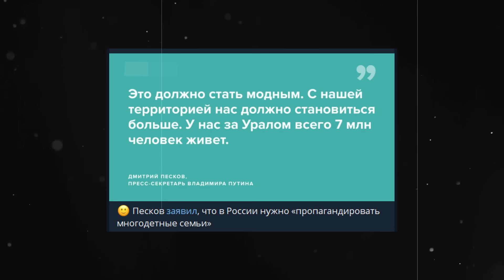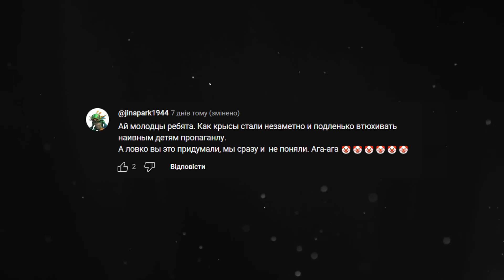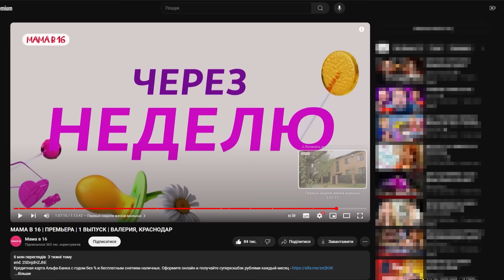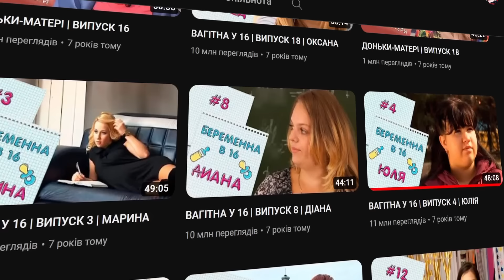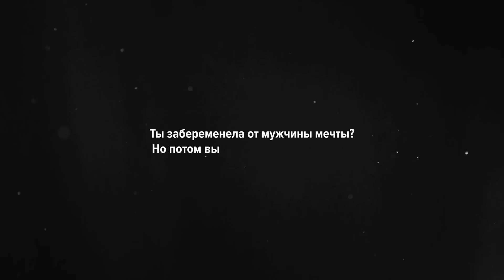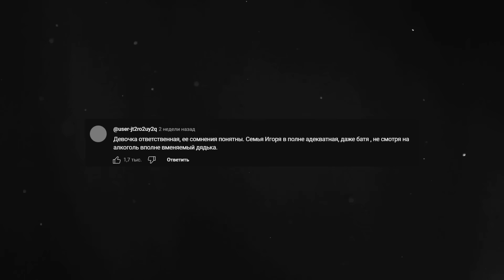ПРОПАГАНДА В "МАМА В 16" - родина приказала рожать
В данном видео я расскажу от том бывшее шоу "беременна в 16", а ныне "мама в 16" превратилось в пропаганду ранней беременности, в попытках властей, поднять демографию в стране. В видео мы сравним его с новым сезоном "вагітна в 16"  где продемонстрирую все минусы шоу.